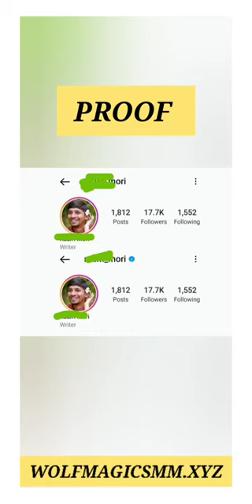Real 💯 Instagram Blue tick🔵 Badge | Instagram Blue Tick Smm Panel